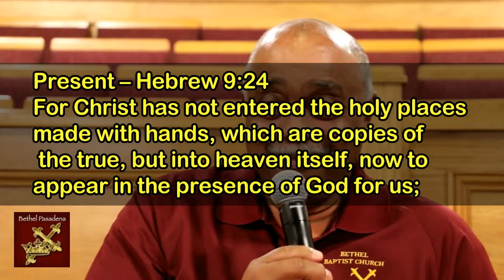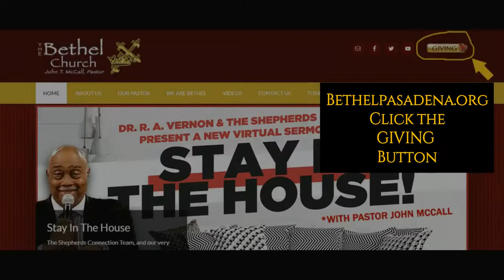Good Friday: "It is Finished"